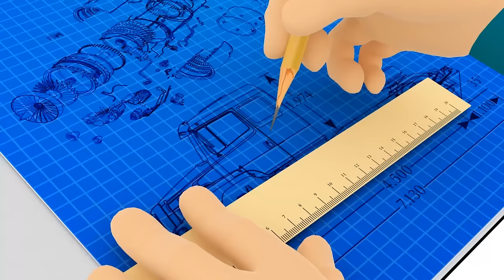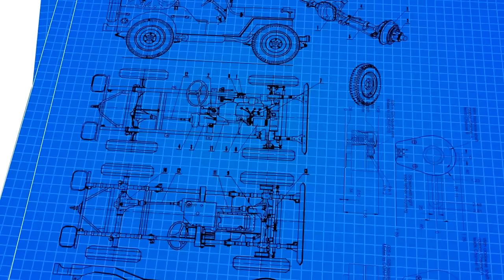A Ram Sam Sam e Altre Canzoni per Bambini ! | Canzone da Ballo | HeyKids Italiano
Qui puoi trovare le più belle canzoni e cartoni animati per bambini: A ram sam sam e Altre Canzoni per Bambini ! 🥳

0:00 Aramsamsam
2:02 Batti, Batti Le Manine
3:30 Nella Vecchia Fattoria
5:58 Whiskey il Ragnetto
7:32 Il Cavallo del Bambino
10:09 Il Cowboy Piero
11:41 Nella Vecchia Fattoria V2
14:11 Mezzi di Trasporto
17:07 L'elefante con le ghette
19:18 I Giorni Della Settimana
21:07 Il Codino del Topino
23:02 Giro Giro Tondo
25:07 Capra Capretta
26:43 Questo l'occhio bello
27:45 Giro Giro Tondo
29:49 Topolino Topoletto Zum Pa Pa V2

Possiamo andare più veloci !

Acceleriamo !

Ancora più veloci !

Più veloci, più veloci !

Massima velocità !